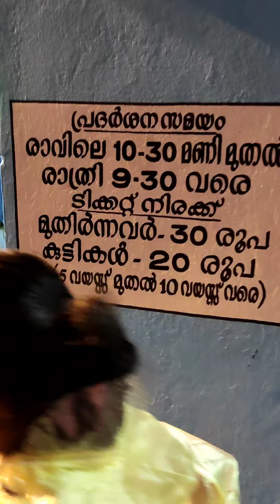കോഴിക്കോട് ബീച്ച് അക്വാറിയത്തിലെ കാഴ്ചകൾ...🐟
കാലിക്കറ്റ്‌ ബീച്ച് അക്വാറിയത്തിലെ കാഴ്ചകൾ